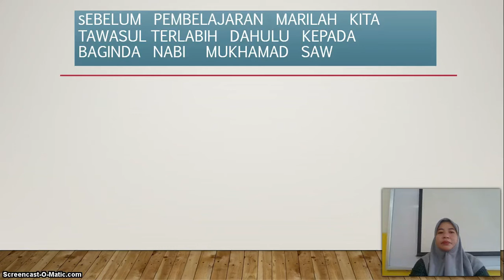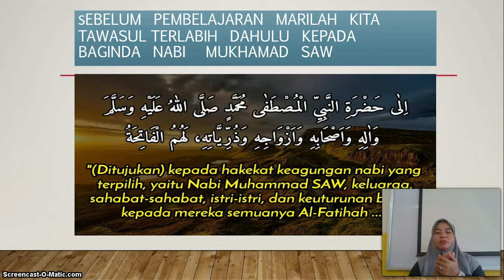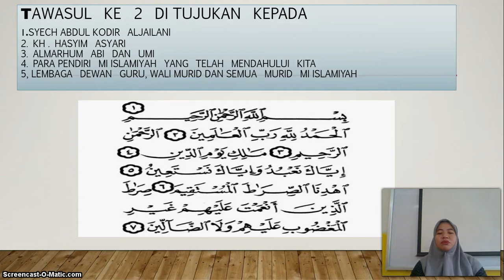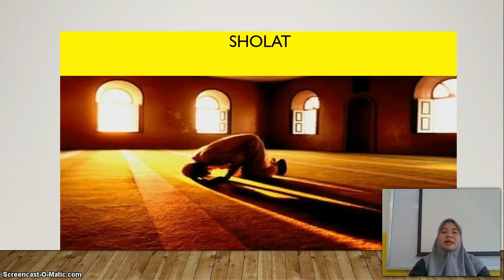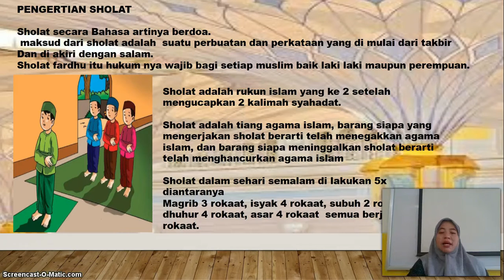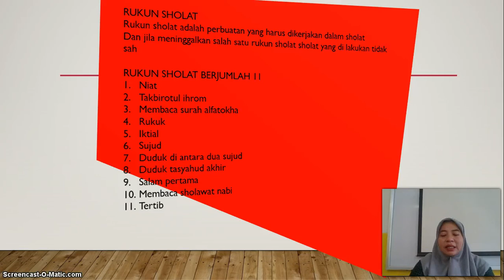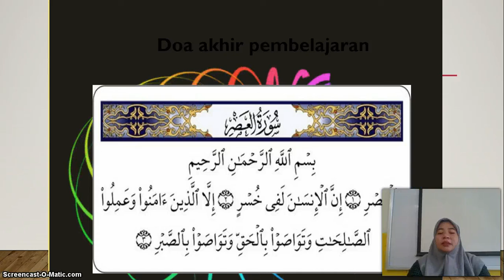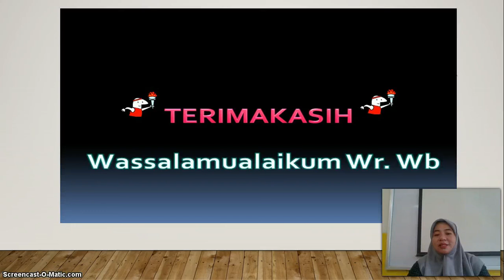BelajarbersamaSUKMA: Kelas 2 MI Islamiyah | Fiqih | Sholat